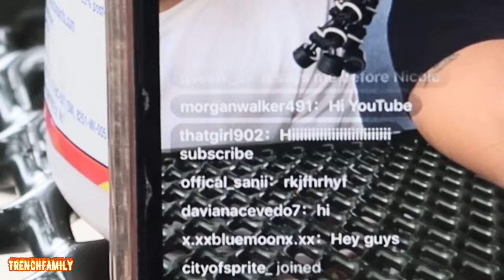I POOPED MY PANTS 😱 💩• FART PRANK ON BOYFRIEND• DAY IN LIFE VLOG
•In this video I pranked my boyfriend making him think that I was farting all day long as we were filming a day in life blog•